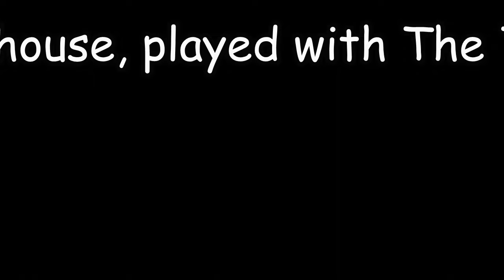Walkin Talkin a Jayleen Stonehouse song played here by her and the Twisted Toneados